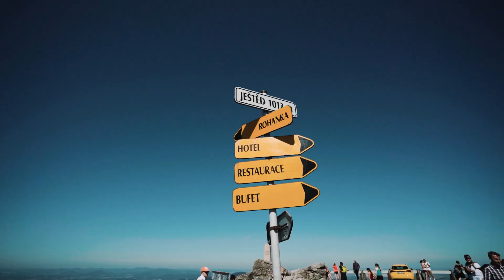Ministerpräsident Michael Kretschmer unterwegs für Sachsen in Liberec und der Oberlausitz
Am 21. August 2020 besuchte Ministerpräsident Michael Kretschmer Tschechien und traf in Liberec Premierminister Andrej Babiš. In Liberec trafen sich die Regierungschefs zunächst in der Wissenschaftsbibliothek und anschließend in der TU Liberec, um über die länderübergreifende Zusammenarbeit auf dem Gebiet der Forschung und den Wissenschaftsaustausch zu sprechen. Danach fuhren Kretschmer und Babiš mit der Seilbahn auf den Berg Ještěd.
Am Nachmittag begab sich Ministerpräsident Kretschmer in die sächsische Oberlausitz, um am Spatenstich für die Erweiterung des Fraunhofer IWU in Zittau teilzunehmen.
Darauf folgte die Eröffnung des Lauscheturms in Großschönau als neuem touristischem Anziehungspunkt im Zittauer Gebirge und die Premiere des Theaterstücks "Jedermann" in Neugersdorf, dessen Schirmherr Ministerpräsident Kretschmer ist.